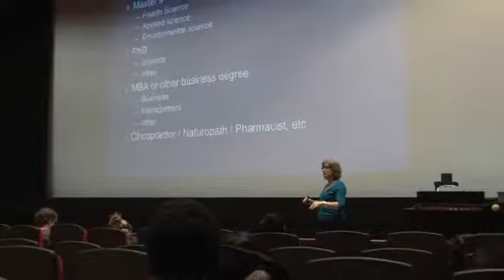Kimberly Gilbride - 2014 Deans' Teaching Award Recipient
Dr. Gilbride is a talented, personable and caring professor who engages her students with her enthusiasm, creativity and sense of humour. She has a sincere love of teaching and is fully committed to the highest standard of learning. She regularly uses innovative, “outside of the box” approaches in presenting her lecture material, which, not only capture students’ attention but also leave a lasting impression-one that helps to solidify their learning. She has a well grounded educational philosophy: to completely understand, students need to hear it, see it, write it, read it, and use it - and she lives this philosophy every day. Through her role as Chair of the Women in Engineering Program and as Associate Chair and Undergraduate Biology Program Director, she has shown strong leadership in both teaching and curriculum design. She has championed science and engineering outreach and played a key role in the development of the current biology and biomedical science undergraduate programs.